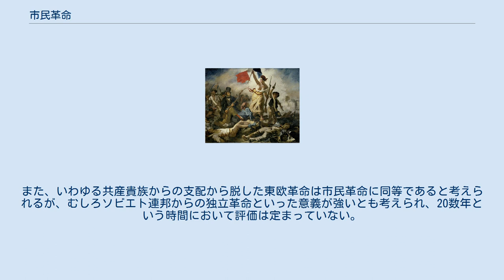市民革命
市民革命（しみんかくめい）またはブルジョワ革命、資本主義革命、民主主義革命とは、封建的・絶対主義的国家体制を解体して、近代社会（市民社会・資本主義社会）をめざす革命を指す歴史用語である。
一般的に、啓蒙思想に基づく人権（政治参加権あるいは経済的自由権）を主張した「市民（ブルジョワ・資本家・商工業者）」が主体となって推し進めた革命と定義される。
代表例はイギリス革命（清教徒革命および名誉革命）、アメリカ独立革命、フランス革命など。
 この「市民」には、封建・絶対主義から解放され、自立した個人という意味および商人・資本家という意味を持っているため、市民革命の定義も二義性を持つ。
一方で、この二義性は表裏一体をなす。
すなわち、革命をなすための市民社会の形成には資本主義の発達が不可欠であり、私的所有の絶対を原則とする資本主義社会の成立が必要だったのである。
 ロシア革命もこれに分類されることがある。
市民革命は、また、資本主義社会から社会主義・共産主義社会の実現をめざしたプロレタリア革命とは性格を異にする。
1848年革命、パリ・コミューンなどは一般的にプロレタリア革命に類される。
 フランスなどのように、領主が支配する封建制の打破を目的として起こる場合、イギリスのように経済的・政治的独占状態を脱して「平等」の実現を目的として起こる場合、あるいは種々の民衆運動が肥大化した場合など様々なプロセスがある。
しかし、いずれも政治的平等を目的としている点では同じである。
 ブルジョワジーの誕生と市民社会の形成とは相支え合う要素であり、ともに市民革命の要件とされる。
ブルジョワジーが発展するためには労働力の移動、流通の自由や私的所有などが認められていなければならず、これは市民社会の成長を要件としている。
いっぽうで、市民社会がつくられるためには封建的支配者の打倒が必要であるが、それは経済力を持ったブルジョワジーの力が必要であった。
 封建制・絶対主義体制から個の自由をめざしたのが市民革命であり、資本主義と労働者が対立しておこった革命はプロレタリア革命とされる。
ドイツやオーストリアでの1848年革命はプロレタリア革命的色彩が強く、ロシア革命は資本主義の段階を経ないでおこったプロレタリア革命といわれる。
こうした革命の定義は西ヨーロッパ世界の様式を前提としており、辛亥革命や明治維新など世界各地で起こった政治的変化・革命・独立戦争はこれらに分類しきれず、現在も議論の余地が残っている。
また、いわゆる共産貴族からの支配から脱した東欧革命は市民革命に同等であると考えられるが、むしろソビエト連邦からの独立革命といった意義が強いとも考えられ、20数年という時間において評価は定まっていない。